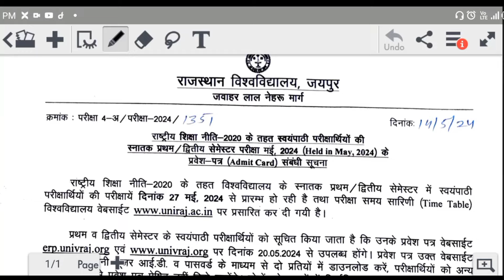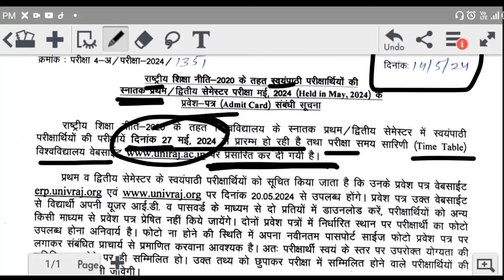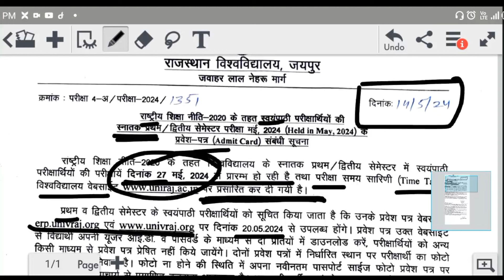rajasthan university non college exam date 2024||ba/BSC/bcom||time table jaari||धैर्य Study point